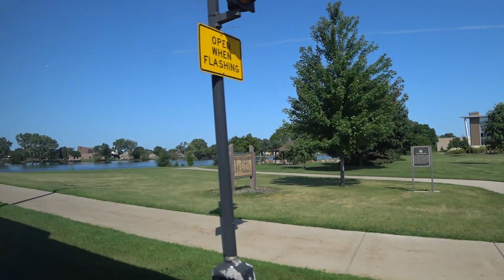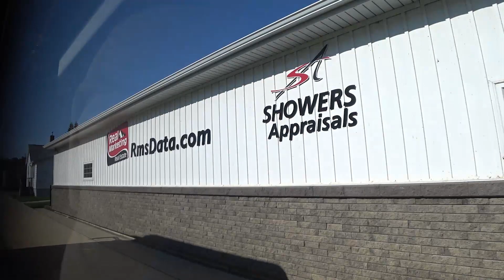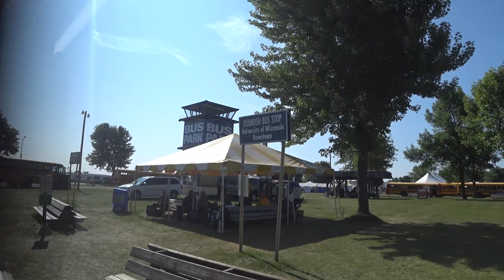Bus from UW Oshkosh to Wittman Regional Airport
If you want to see what the bus ride from the University in Oshkosh to AirVenture is like, ride along with me.